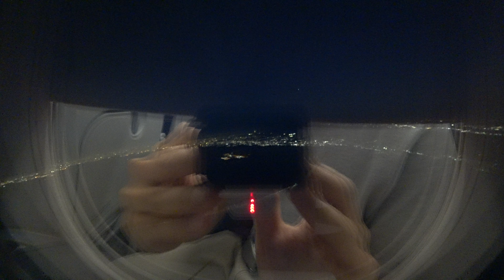大阪府航空機動画（田尻町）4K対応 Videos taken in Osaka Prefecture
関西国際空港を離陸する新千歳空港行のエアバスＡ３２０ｎｅｏの動画です。２０２２年９月２５日撮影。
Airplane to take off Kansai International Airport